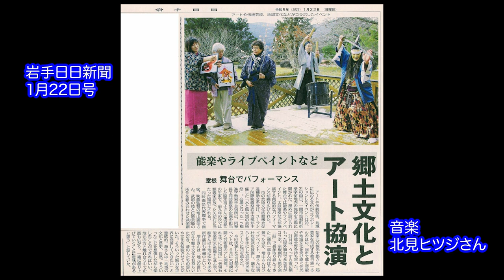水と風大地の芸術祭〜修行憲一講演「日本を元気に」＠2月20日一ツ橋進学塾岩手合宿所